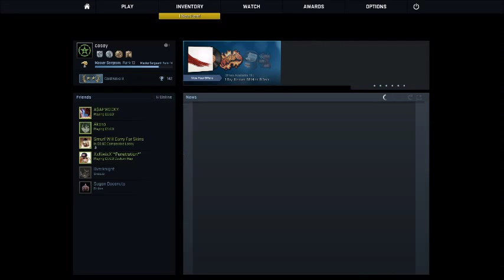Casey plays CS:GO #1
Casey takes on competitive multiplayer in Counter Strike: Global Offensive.